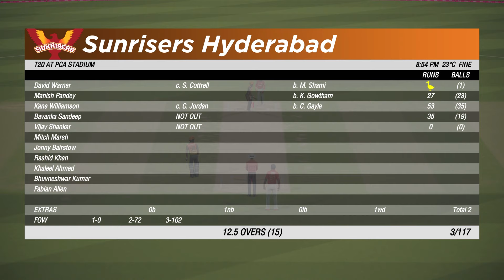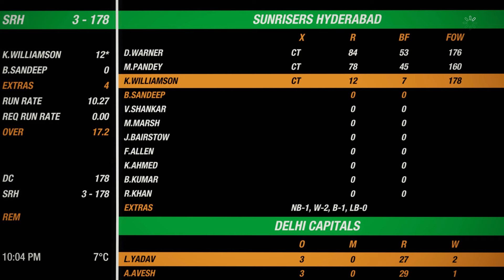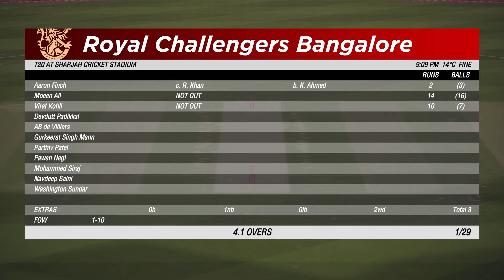Kano's Redemption - Kane Williamson Career Mode #1 - IPL 2020 - Cricket 19 [4K]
Kane Williamson always gets close to winning a trophy but always misses out. This is a career mode where I try and change that in Cricket 19, so enjoy a star career mode with kane Williamson in Cricket 19 in 4K 60 fps.